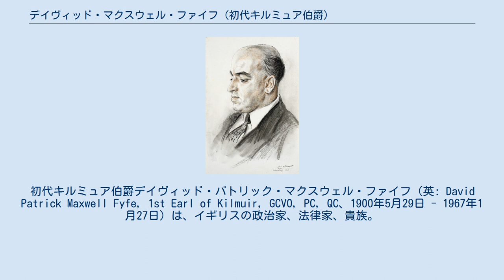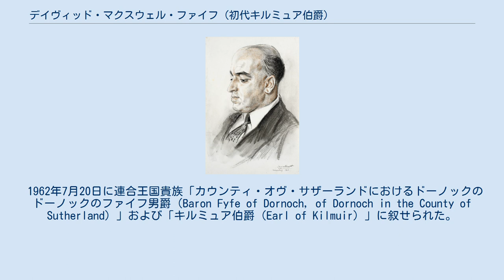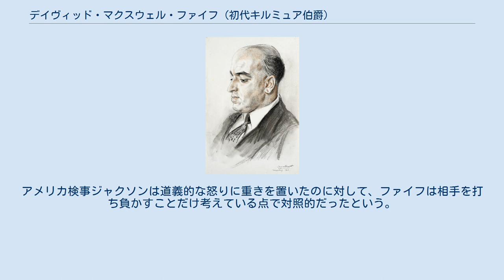デイヴィッド・マクスウェル・ファイフ (初代キルミュア伯爵)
初代キルミュア伯爵デイヴィッド・パトリック・マクスウェル・ファイフ（英: David Patrick Maxwell Fyfe, 1st Earl of Kilmuir, GCVO, PC, QC、1900年5月29日 - 1967年1月27日）は、イギリスの政治家、法律家、貴族。
 ニュルンベルク裁判においてイギリスの実質的な首席検事を務めた。
 1900年5月29日、スコットランド・エディンバラに教師ウィリアム・ファイフの息子として生まれる。
 ジョージ・ワトソン・カレッジに在学中に第一次世界大戦が勃発し、スコッツガーズに従軍。
戦後、オックスフォード大学ベリオール・カレッジとグレイ法曹院で学ぶ。
1922年にオックスフォード大学からバチェラー・オブ・アーツの学位を取得し、また法廷弁護士資格を取得した。
 1934年に勅選弁護士となる。
1935年にリヴァプール・西ダービー選挙区から選出されて庶民院議員となる。
所属政党は保守党だった。
 1942年から1945年まで法務次官、1945年5月から8月までは法務総裁を務めた。
また1942年にナイトに叙任され、1945年に枢密顧問官(PC)に列せられた。
 第二次世界大戦後、アメリカ、イギリス、ソ連首脳の決定により、ゲーリング以下ドイツ政府幹部は戦犯として裁かれることになり、1945年6月にイギリス代表のファイフ、アメリカ代表のジャクソン、ソ連代表ニキチェンコらがロンドンの英国国教会本部に集まり、ニュルンベルク裁判の法的根拠となる事後法「ロンドン憲章」を制定した。
「上官の命令だった」や「お互いさま（連合軍も同じことをやっている）」の抗弁は認めないという憲章の方針は、ファイフが自分のクラブにジャクソンを誘った際の二人の駄弁りで決められた。
 その後、それに基づいて実施されるニュルンベルク裁判のイギリス首席検事に内定した。
ところが1945年7月の総選挙でチャーチル率いる保守党が敗れたため（ファイフはかろうじて再選）、法務総裁の座は労働党のハートレイ・ショウクロスに代わった。
ニュルンベルク裁判イギリス首席検事の地位もショウクロスに代えられることになったが、ショウクロスは終わった第二次大戦のことなど関心がなく、本国に残ってアトリー政権の政治改革に尽力したがっていた。
そのためファイフに引き続きイギリス首席検事に留まってほしいと願っていた。
結局ショウクロスが首席検事となったものの、通常の検事の業務は全てファイフに委ねることになった。
 1946年3月に最主要被告人ゲーリングが証言台に立った。
アメリカ検事ジャクソンはゲーリングに論破されて発狂するなど醜態を晒すことが多かったが、ファイフは、ゲーリングを有効に追い詰めた。
サガン捕虜収容所から脱走した英軍捕虜がゲシュタポに殺害された事件（この事件は映画『大脱走』で有名）について、「休暇をとっていた」として関与を否定するゲーリングに対し、ファイフはゲシュタポの銃殺はゲーリングの休暇終了後も行われていたことを立証してゲーリングの不作為責任を追及した。
さらにホロコーストについて、「自分が知っているのはユダヤ人の移送計画だけで、ユダヤ人絶滅政策は知らなかった」「総統もどのくらいの規模で行われていたか知らなかったであろう」と主張するゲーリングに対し、ヒトラーがハンガリー摂政ホルティとの会談の中でユダヤ人絶滅政策を公言していることや、1942年にゲーリングがある地域のユダヤ人について「生き残っているユダヤ人は数名、数万人が処置済みです」と書いた報告書を証拠として提出することでゲーリングの証言の信憑性に傷を付けることに成功した。
 前日にはアメリカ検事をやっつけたことで得意になっていたゲーリングも、この日の出来には不満げな様子で、独房を回っていたギルバートに対し「今日の私の出来はよくなかったな。君もそう思っているだろ？忘れないでもらいたいのは、私が相手にしているのがアメリカ、イギリス、フランス、ソ連の最高の法律家だってことだ。こっちはひとりきりだぞ。検事たちだって私がなかなかのものだと思っているだろうよ」と愚痴を漏らした。
 1951年10月から1954年10月まで第2次チ...